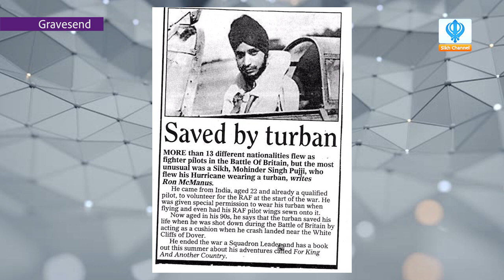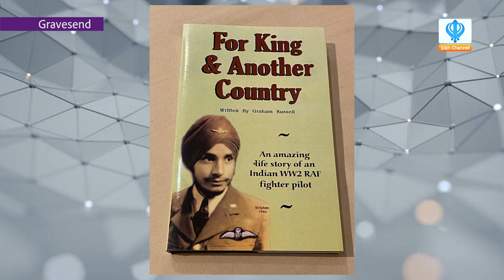140219 Sikh Statue in Gravesend - Mohinder Singh Pujji